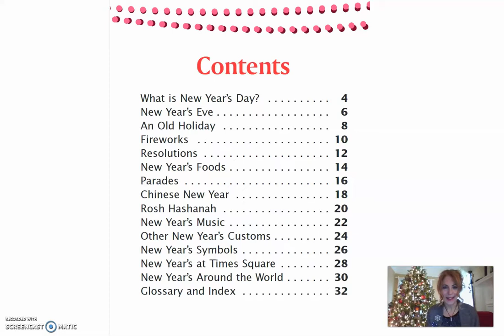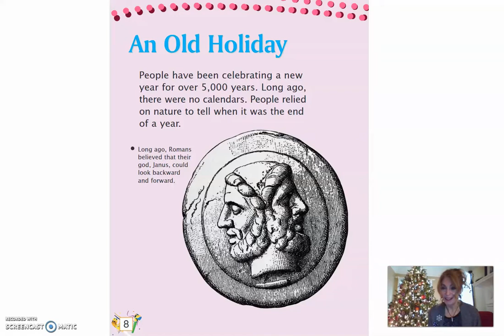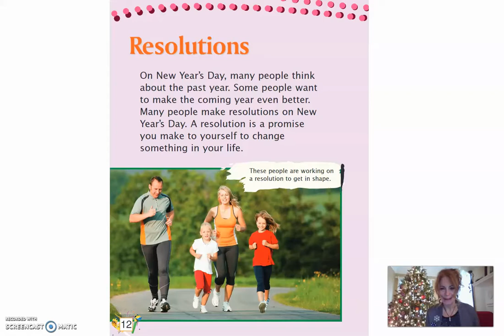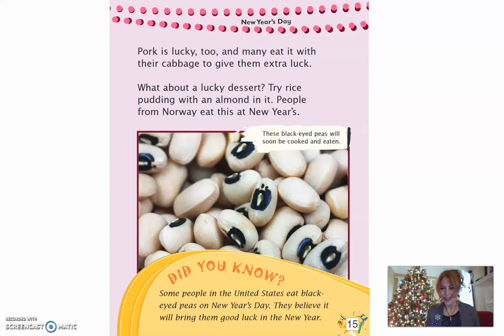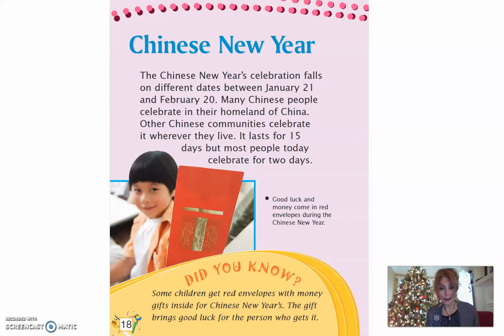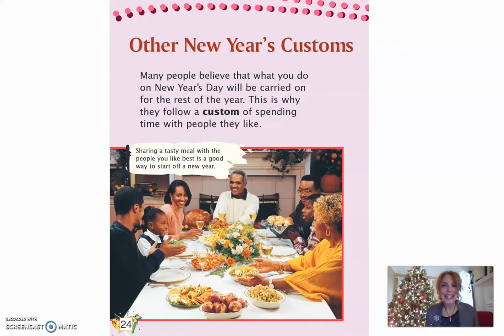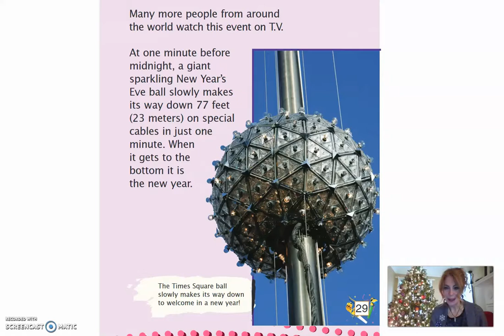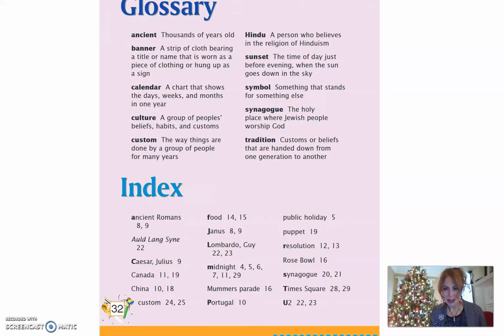Storytime with Mrs. Dries: New Year's Day by Lynn Peppas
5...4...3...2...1... We are all looking forward to a Happy New Year! Let's read about the celebrations that take place to usher out the old and ring in the new. How does your family plan to celebrate?